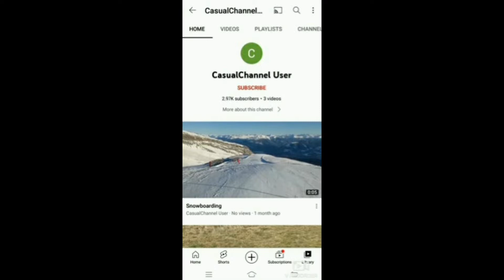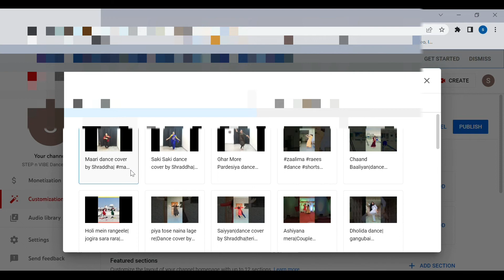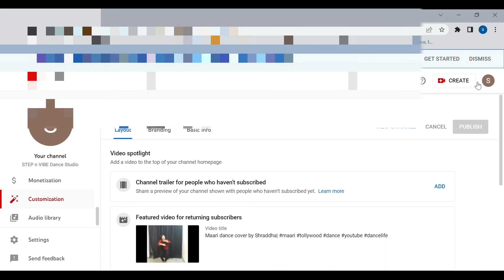how to remove casual channel user from youtube|100% problem solved of Casual channel user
hello friends,
As my channel is only for dance videos but as you all are facing the problem of CasualChannel user I was also faced the same..
I am a dancer but I am computer software student too.
So, I worked on the problem and get this solution.
I hope you will also solve it by doing this trick shown in the video..

CasualChannel user bug solved
Bug fixed of CasualChannel user